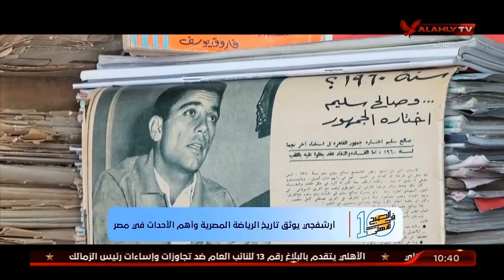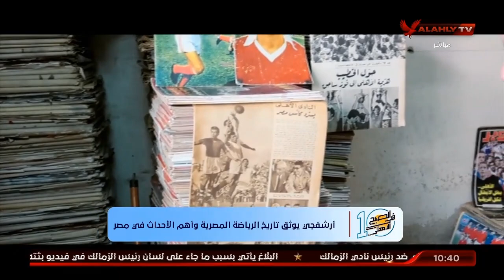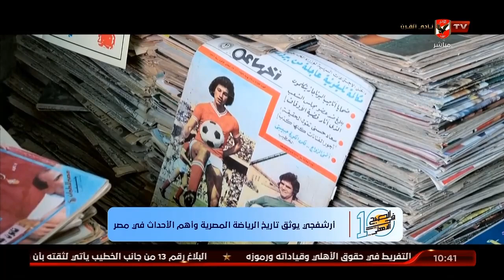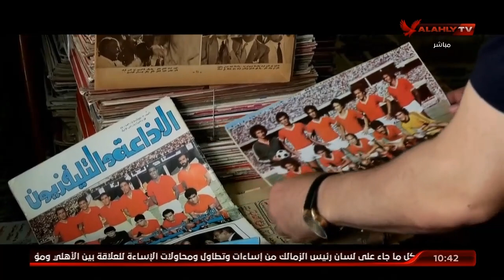أرشفجي يوثق تاريخ الرياضة المصرية وأهم الأحداث في مصر | 10 الصبح في الأهلي